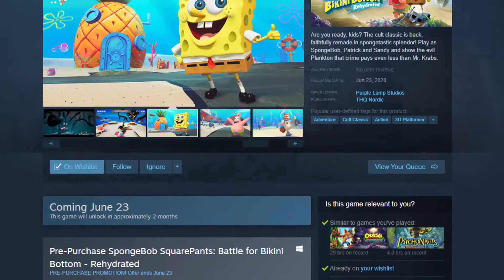BFBB REHYDRATED HYPE TIME!! - Official Release Date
THEY'RE ALMOST READY